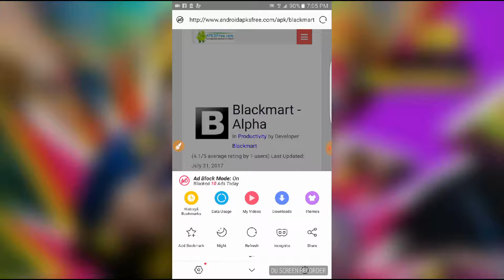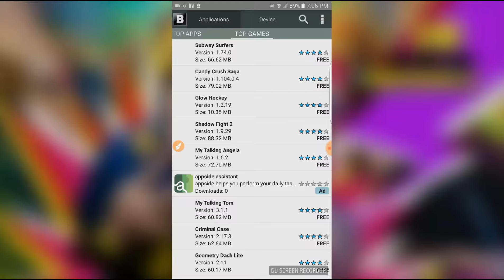How to download paid apps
This vidio i will show you how to donwload paid apps and extra apps